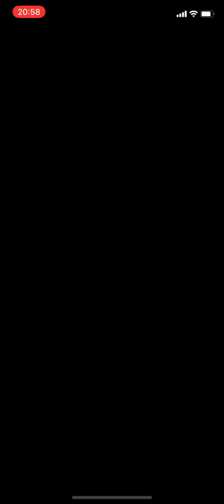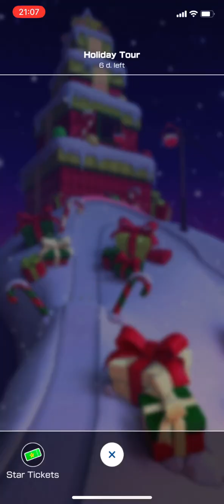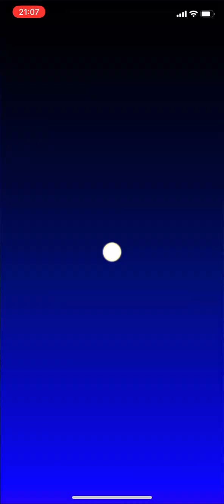Mario Kart Tour - Funky Kong Cup (Holiday Tour 2022) - #866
Funky Kong Cup - Holiday Tour 2022.

Recording only in portrait mode. Much easier on my 9 year old laptop.